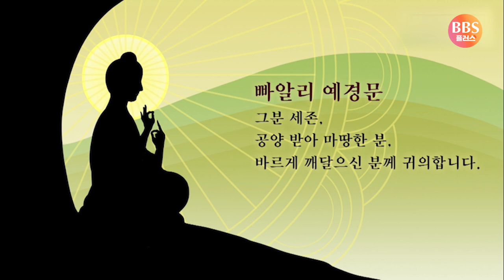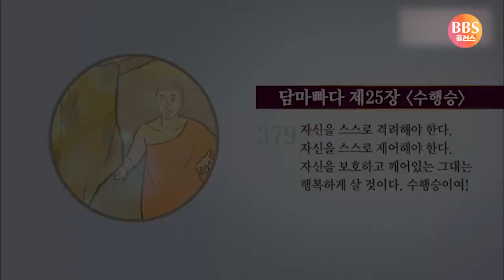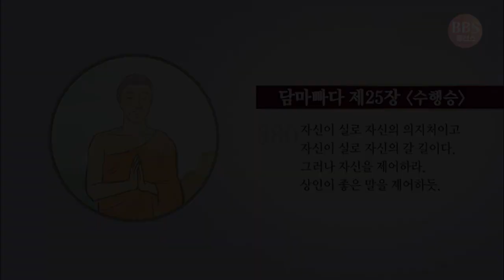자신을 훈계하며 마음을 다잡았던 스님 담마빠다 애니메이션 오리지널콘텐츠 [애니붓다]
▶담마빠다 제25장 [수행승]

379.
자신을 스스로 격려해야 한다.
자신을 스스로 제어해야 한다.
자신을 보호하고 깨어있는 그대는
행복하게 살 것이다. 수행승이여!

380.
자신이 실로 자신의 의지처이고
자신이 실로 자신의 갈 길이다.
그러나 자신을 제어하라.
상인이 좋은 말을 제어하듯.